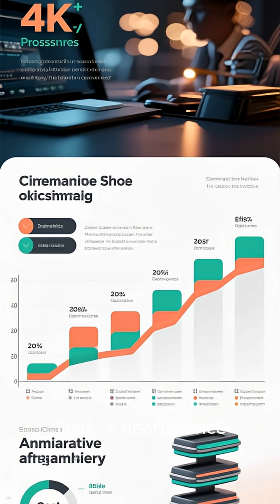A potential SpaceX Starship mission to Uranus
“Starship Could Cut the Trip to Uranus in HALF 🚀🪐”

“MIT Says Starship Could Reach Uranus in 6 Years”

“Voyager Took 9 Years. Starship Could Do It in 6.”

“SpaceX May Revolutionize Deep Space Exploration”

“Starship Could Finally Take Us Back to Uranus”

“NASA’s Next Big Mission—Powered by SpaceX?”

“The Fastest Trip to Uranus Ever Proposed”